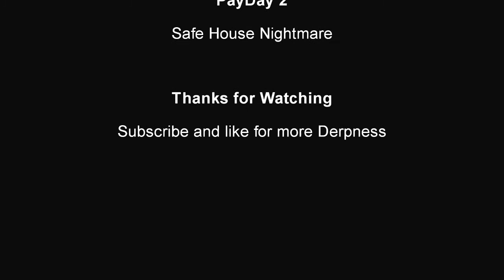Payday 2 - Safe House Nightmare (Overkill-Fail)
Let's join Weretiger and the other derps, doing derpy things.